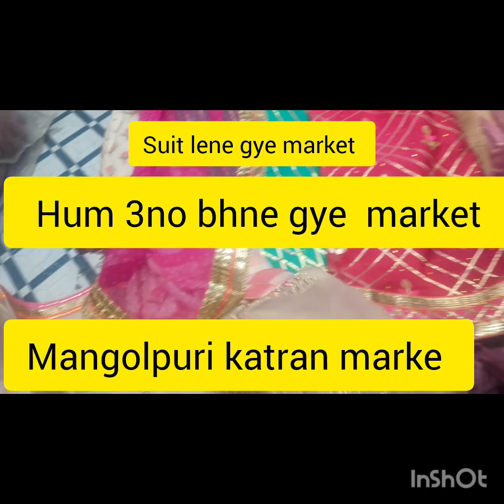mangol puri katran. market ....hum log gye suit lene ....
mangol puri delhi katran market. hum gye suit lene

 facbook  page - simpy pandey